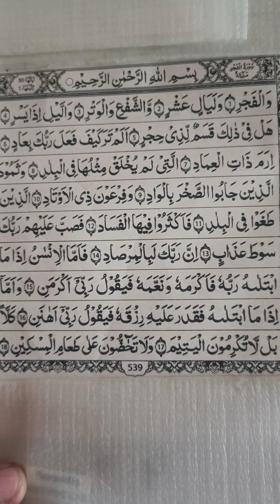Mashallah Tilawat Quran e Paak salimhashmi ❤️❤️❤️❤️❤️❤️❤️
Mashallah Tilawat Quran pak surah Fajr